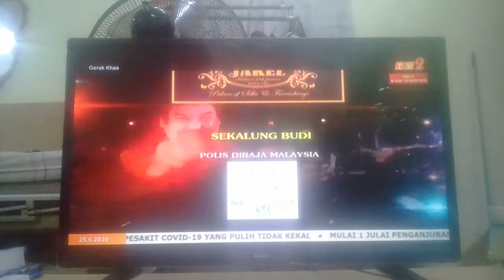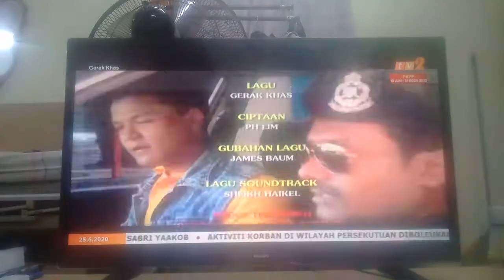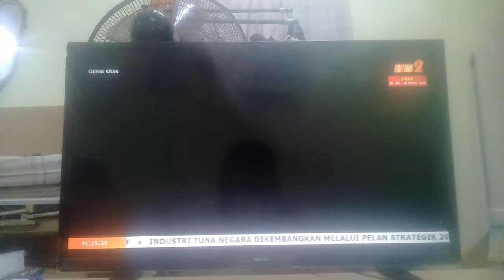TV2 RTM GERAK KHAS 2014 (S1)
KHAMIS 25 JUN 2020